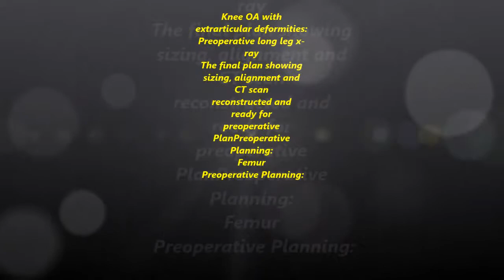PSI 3D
knee
knee pain
knee brace
knee anatomy
knee replacement
knee scooter
knee high boots
knee pads
knee injuries
knee ligaments
knee pain diagnosis
knee arthritis
knee arthroscopy
knee aspiration
knee and hip pain
knee aches
knee acl
knee and leg pain
knee and ankle pain
knee arthrocentesis
a knee replacement
a knee brace
a knee scooter
a knee jerk reaction
a knee-jerk response is an example of which of the following
a knee doctor
a knee specialist
a knees up
a knee injury
a knee sprain
knee bursitis
knee bones
knee brace for running
knee brace cvs
knee brace walmart
knee brace walgreens
knee buckling
knee band
knee boots
b knee pain icd 10
b knee brace
b's knees
b's knees fragrance co
b's knees gifts
b's knees oldmeldrum
b knee pain icd 9
b knee bike shop
b-knee jakarta
b knees motif
knee cap
knee compression sleeve
knee contusion
knee crutch
knee clicking
knee chest position
knee crunches
knee cracking
kneecap pain
knee cartilage
c knee brace
c knee prosthesis
c-knee
kneesall c of e primary school
knee c jesus said it
knee c and p exam
knee x ray
kneeland c youngblood
knee c m md
knee deep
knee deep lyrics
knee diagram
knee dislocation
knee deep brewing
knee defender
knee diseases
knee deep chords
knee deep breaking bud
knee doctors near me
d knee lever
knee d em
knee d
vitamin d knee pain
d rose knee pads
d rose knee injury video
d rose knee
d rose knee injury
d wade knee injury
s d knee chartered accountants
knee exercises
knee effusion
knee extension
knee exercises pdf
knee extensors
knee exam tests
knee extension muscles
knee effusion icd 10
knee extension machine
knee extension degrees
e knee walker
e-knee
knee doctor
e kneeboard
e knee ant riddle
e-knee-bree-ated
e knee becker
e knee surgery
kneecap e.g. crossword
effusion knee
knee flexion
knee fracture
knee fat
knee fluid
knee flexion muscles
knee flexors
knee flex 5
knee flexion rom
knee flexion exercises
knee feels weak
f kneeshaw and sons bridlington
kneedler f
kneel gif
f&f knee high boots
john f kennedy
f ball knee pads
anatomy of knee
4-f knee
f&f knee high biker boots
f-16 kneeboard
knee gatch
knee grow
knee gout
knee grinding
knee gel injections
knee guards
knee glide
knee growth plate
knee guru
knee growing pains
g-knee
g form knee pads
g knee brace
g-knee sims 2
g_knee_us
knee g music
kneeling
neo g knee support
neo g knee brace
g form knee pads review
knee high socks
knee high converse
knee hurts
knee high black boots
knee hyperextension
knee hockey
knee highs
knee high stockings
knee high gladiator sandals
h knee brace
knee h
knee h j ltd
knee h&p
h&m knee high boots
h&m knee high socks
triple h knee injury
h j knee ltd trowbridge
h&m knee length skirt
knee immobilizer
knee in spanish
knee ice pack
knee inflammation
knee infection
knee instability
knee issues
knee ice machine
knee injury symptoms
i kneel
i kneel before no god
i knee data
i kneel before you
i kneed you
i kneed data
i kneel before you not as a prince
i kneel before no man
i kneel down
i knee data melee light
knee joint
knee jerk
knee joint pain
knee joint effusion
knee jerk reaction
knee joint anatomy
knee joint type
knee jokes
knee joint name
knee joint replacement
j knee brace
j knee surg
j knee surg impact factor
j knee surgery impact factor
j kenner
j knee sleeve
knee j sign
knee j tracking
kneeling j pulldowns
knee j curve
knee kicker
knee keeps popping
knee knocker
knee kt tape
knee knock
knee kick
knee kicker home depot
knee knocker pants
knee keeps swelling
knee kicker rental
k knee american university
k.knee
hip joint pop,
hip joint massage,
hip joint muscles,
hip joint injection,
hip joint anatomy,
hip joint aspiration,
hip joint animation,
hip joint assessment,
hip joint anterior glide,
hip joint and pelvic girdle,
hip joint articulation,
hip joint actions,
hip joint ap view,
hip joint aspiration technique,
hip joint biomechanics,
hip joint by dr najeeb,
hip joint break,
hip joint broken,
hip joint bones,
hip joint biomechanics ppt,
hip joint cracking,
hip joint cartilage,
hip joint clinical anatomy,
hip joint chiropractic,
hip joint capsule stretch,
hip joint circumduction,
hip joint capsule mobilization,
hip joint distraction